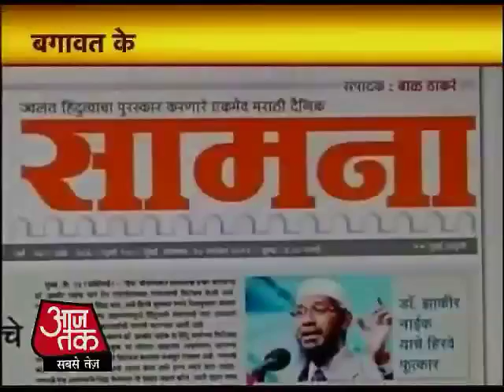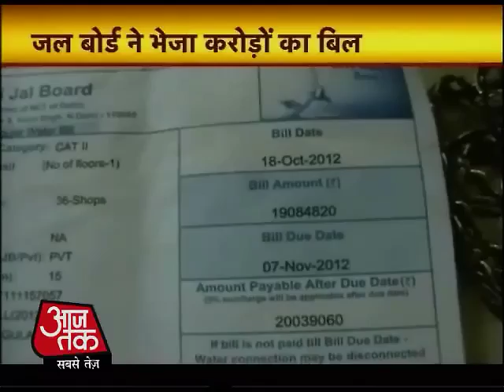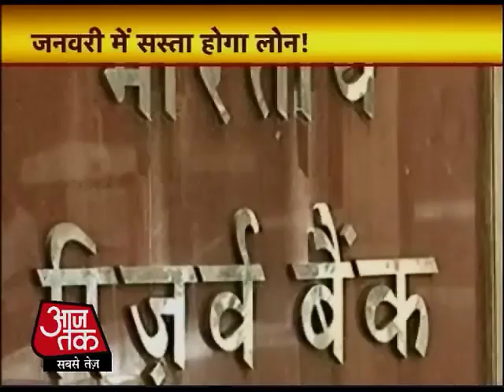टॉप न्यूज: अभी तक की 100 बड़ी खबरें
लगातार दूसरी बार अमेरिका के राष्ट्रपति बनेंगे बराक ओबामा. बराक ओबामा ने इस जीत का श्रेय जनता को दिया. शिकागो में हजारों प्रशंसकों की भीड़ से घिरे ओबामा उन्हें संबोधित करते हुए भावुक हो गए.